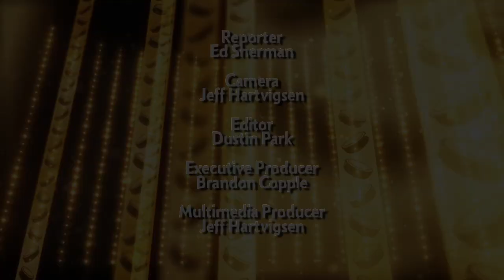Rocky Wirtz: Blackhawks on TV | Business of Sports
Chicago Blackhawks owner Rocky Wirtz talks to Ed Sherman about the NHL's deal with the Versus network, and about his concern that the Blackhawks aren't on TV enough--not what you'd expect to hear from a member of the Wirtz family.   Part of Crain's Business of Sports series.